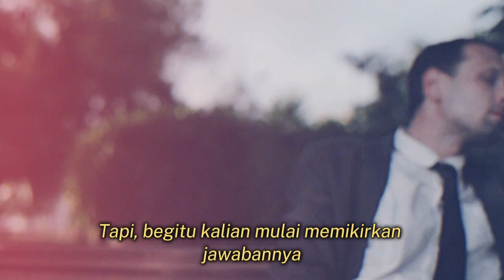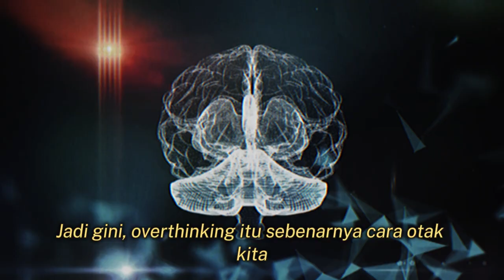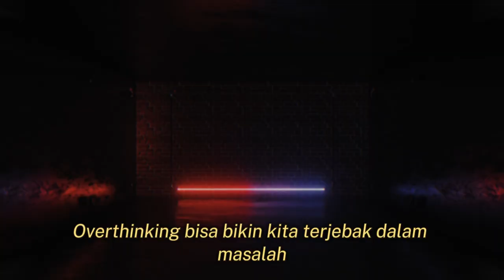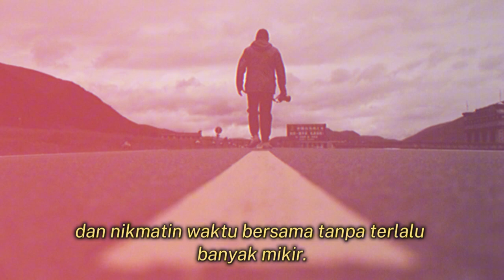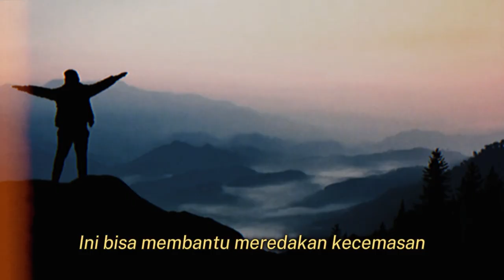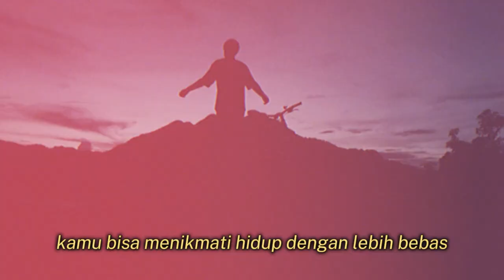Di Mana Setiap Hal Kecil Jadi Masalah Besar! Overthinking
Pernah merasa seperti setiap hal kecil dalam hidup tiba-tiba berubah jadi masalah besar di kepala? Selamat datang di dunia overthinking, tempat di mana otak kita bekerja terlalu keras untuk hal-hal yang seharusnya sederhana. Dalam video ini, kita akan bahas bagaimana overthinking bisa mengacaukan hidup, mulai dari menganalisis pesan teks hingga merusak momen-momen penting.

Kenapa sih kita suka overthinking? Apa yang sebenarnya terjadi di balik pikiran-pikiran yang nggak ada habisnya ini? Dan yang paling penting, gimana cara kita bisa keluar dari lingkaran overthinking ini sebelum semuanya jadi lebih rumit dari yang seharusnya?

Jangan biarkan overthinking terus mengontrol hidupmu. Tonton video ini sampai habis dan temukan cara untuk mengambil alih kendali pikiranmu. Karena kadang, kunci untuk hidup yang lebih bahagia adalah berhenti berpikir terlalu keras dan mulai menikmati momen-momen sederhana.